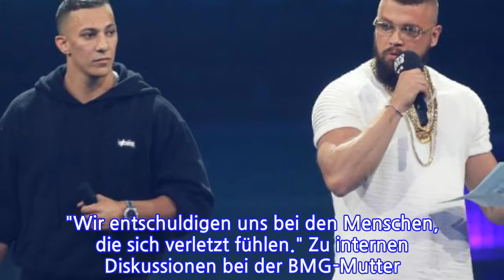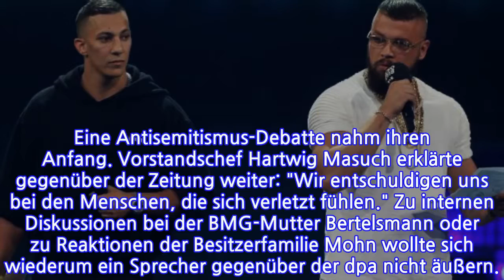Nach Echo-EklatPlattenfirmastopptKooperationmitFaridBangundKollegah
"Wir hatten den Vertrag über ein Album. Jetzt lassen wir die Aktivitäten ruhen, um die Haltung beider Parteien zu besprechen", sagte Vorstandschef Hartwig Masuch der Zeitung. Die Bertelsmann Musik Group (BMG) hatte zusammen mit dem Musik-Label von Farid Bang und Kollegah das spätestens seit der Echo-Nominierung umstrittene Album "Jung, Brutal, Gutaussehend 3" veröffentlicht.